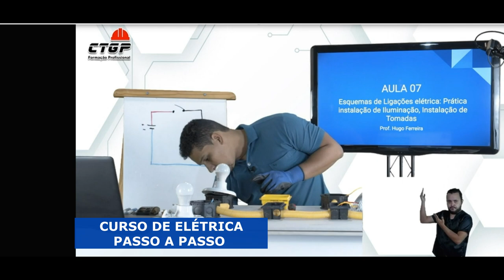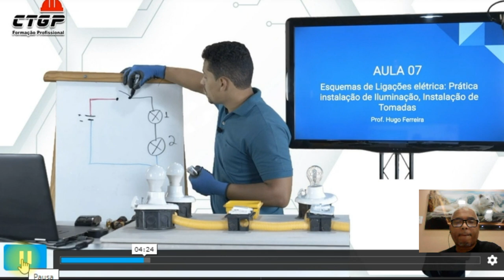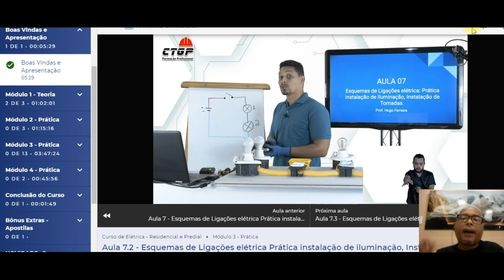Você Sabe Fazer a Parte Elétrica ou fica na Dependência do Eletricista ?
Você Sabe Fazer a Parte Elétrica ou fica na Dependência do Eletricista ? Eu sempre dependi do eletricista , mais resolvi parar com isso, não quero ser eletricista profissional , só quero me livrar da dependência de um eletricista na obra , para fazer uma instalação de tomada ou de um ponto de luz. Pra isso resolvi comprar um curso e aprender, afinal , nunca é tarde para aprender.